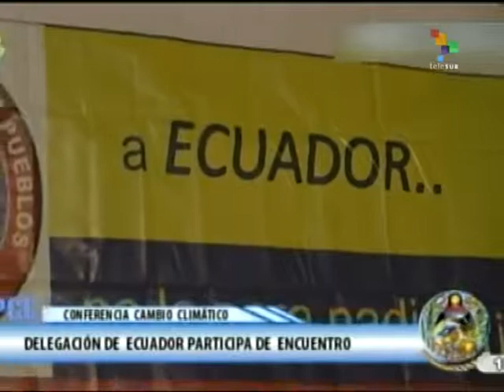Ecuadorean Delegates at Climate Conference Blast Chevron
Ecuadorean delegates attending the 2nd World People's Conference on Climate change, which ends today in Bolivia, charged that oil giant Chevron had contaminated the country's rain forest through massive spills, affecting the health of its indigenous inhabitants. Courts have ordered Chevron to pay US$9 billion in damages and Ecuador does not plan to desist from demanding payment. teleSUR